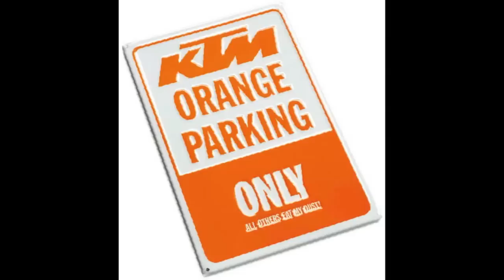KTM X-Bow Parking Vol. 2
Neulich am Michael Schumacher Kartcenter in Kerpen...